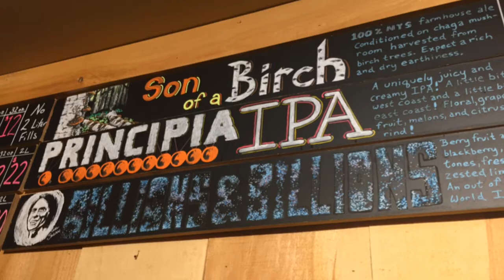Inside Woodland Farm Brewery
Assistant brewer Mike Fountain talks about Woodland Farm Brewery in Marcy, NY.